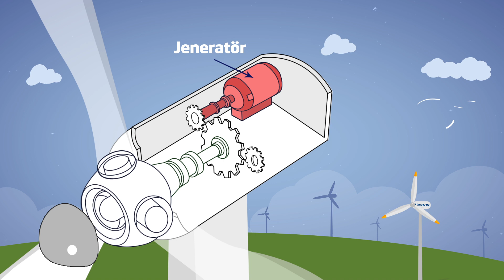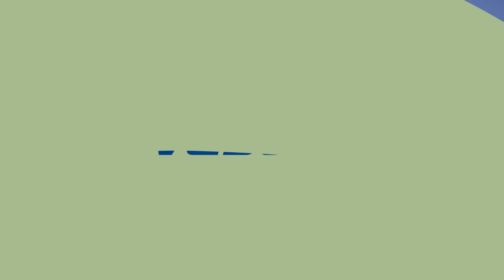Rüzgar türbini nasıl çalışır ? - Sustainability for kids (2/2) | Vestas